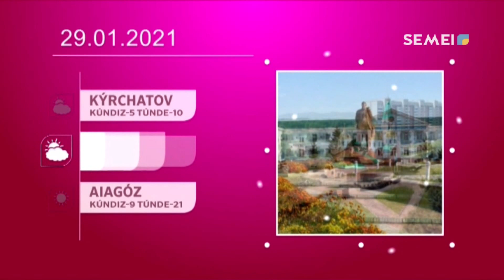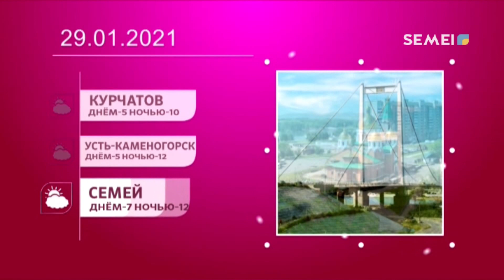"СӘЛЕМ, СЕМЕЙ!" Прямой эфир! 29.01.2021